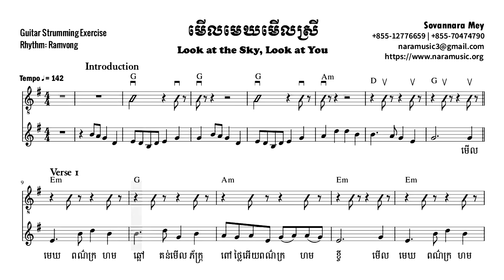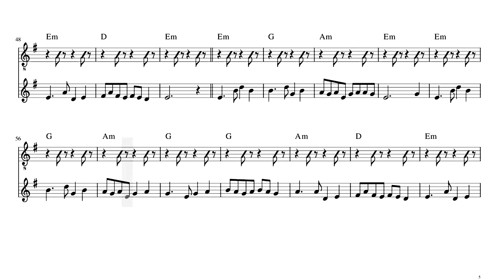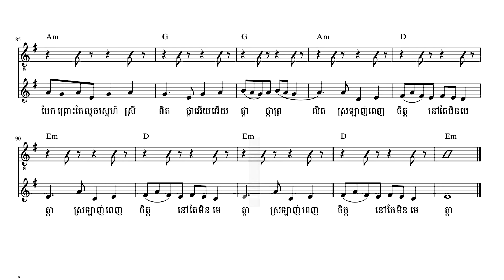មើលមេឃមើលស្រី “Look at the Sky, Look at You?” – Guitar Strumming Exercise – NaraMusic